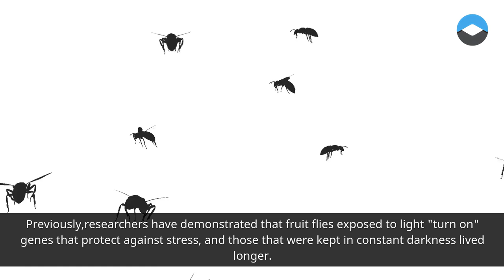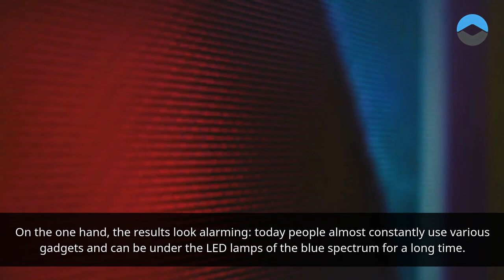Blue light from gadgets leads to premature aging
Blue light from gadgets leads to premature aging – at least in flies

Excessive sitting in front of the screen leads to obesity and psychological disorders. Now scientists have identified a new potential threat to human health lurking in our gadgets.